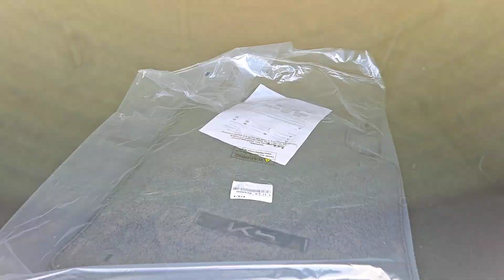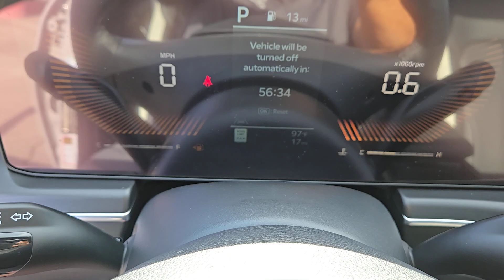2025 KIA K5 Henderson, Las Vegas, Bullhead City, Centennial, St George, NV K2321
Wolf Gray New 2025 KIA K5 GT-LINE available in Henderson, Nevada at Towbin Kia. Servicing the Las Vegas, Bullhead City, Centennial, St George, NV area.

Towbin Kia
260 N Gibson Rd

2025 Kia K5 GT-LinebrbrOnline Pricing does not reflect additional Market Adjustment and Dealer Added Equipment. Connect with our online representatives for up to date pricing. Sporty Performance. Smart Tech. With its driver oriented cockpit advanced technology and turbocharged engine options the K5 will completely transform your driving experience.brbrbrShop Local. Buy Online. Be Safe. Drive Happy. Towbin Kia is the number one Kia dealership in Las Vegas for a reason. We have the highest rated and reviewed customer service and the most convenient ways to shop for your New Kia or Used vehicle. Whether youre shopping online or in-store or need a friendly mechanic from our highly rated Service department - our mission is to make the process easy and enjoyable. We create happy customers for life! With Towbin Kia you get the best online experience without sacrificing the local friendly service from experts right here in your community. As your local Kia Dealership in Las Vegas we bring you the best online and in-person experience possible. Towbin Kia is offering exclusive Benefits to order or reserve a brand-new Kia. Rest assured Towbin Kia adds these protections specifically for you so you can have the peace of mind knowing you are protected throughout the entire buying process. 5 Reasons to Reserve Yours Now! Guaranteed Lowest Price Guaranteed 100% Incentive Protection Guaranteed 100% Satisfaction Guaranteed 100% Financing Guaranteed Delivery Dates Certain terms and conditions apply see Towbin Kias website under Pre Order Advantage to learn more about our program for you.brbr25/36 City/Highway MPGbrWolf Gray 4D Sedan I4 FWD 8-Speed Automatic